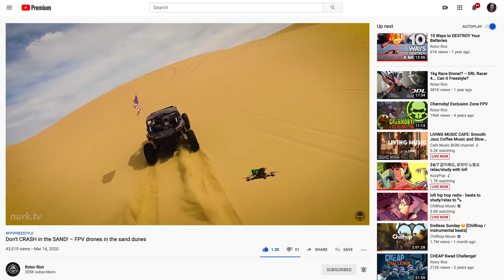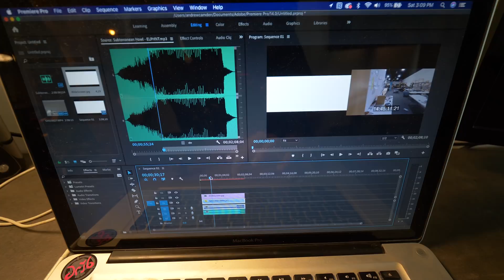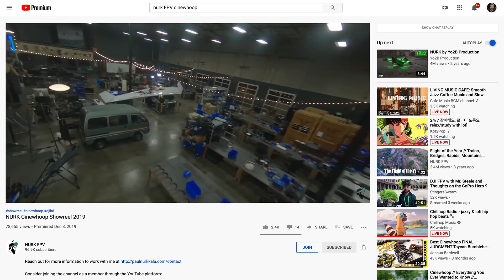Easy way to STABILIZE FPV drone video... HERO 9 kills ReelSteady?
The best Cinewhoop FPV drone footage has always required ReelSteady for post production image stabilization. But now there might be a new option...

The GoPro HERO 9 has a new form of stabilization called Linear Horizon Lock. When paired with Hypersmooth it makes for some really incredible results. But, can it compete with true ReelSteady?

GoPro HERO 9